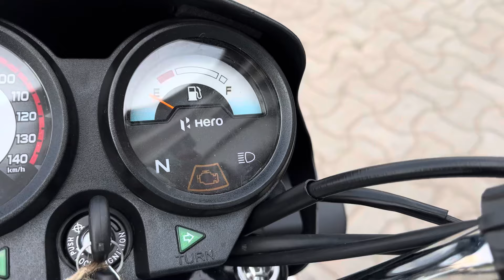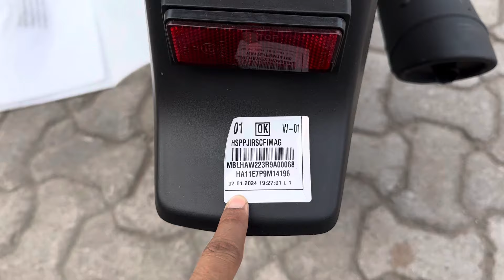Hero Splendor Plus Bs6 2024 Model Review | Price | Mileage | Feature | splendor plus new model 2024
hero splendor plus new model 2024
splendor plus 2024 model review
Splendor modified
Modified splendor
splendor plus 01 edition
splendor plus
splendor bike
hero splendor
splendor gadi
splendor
hero bike